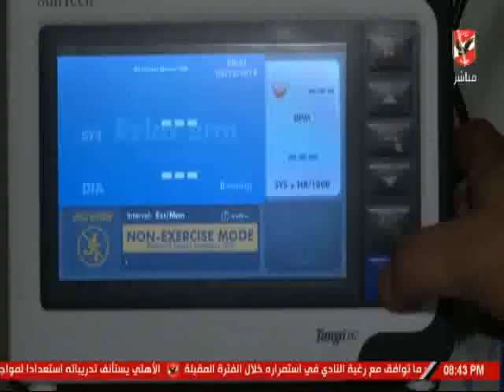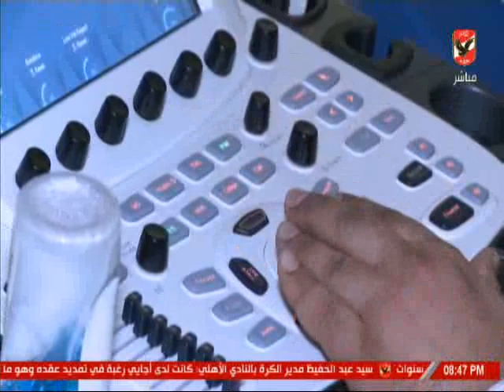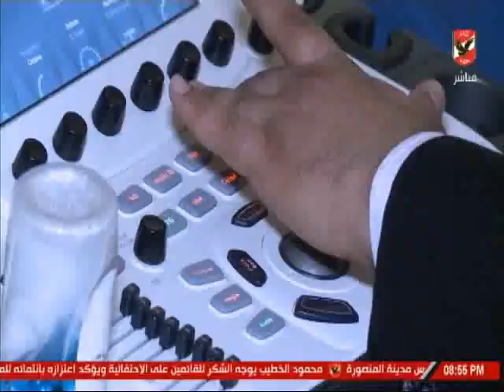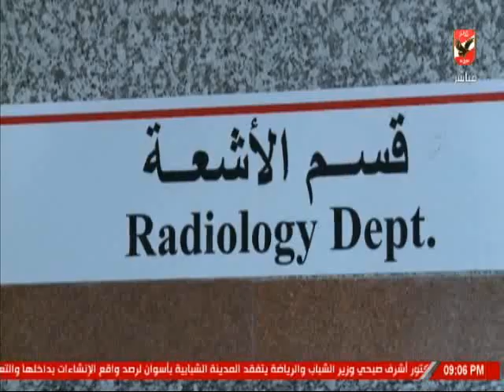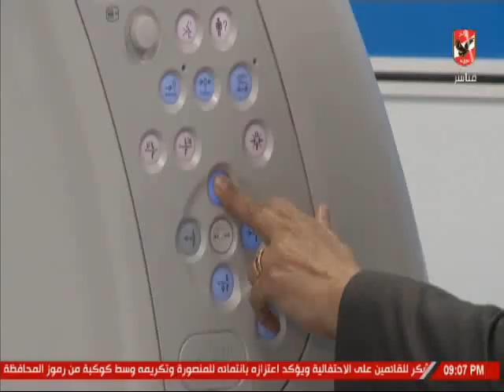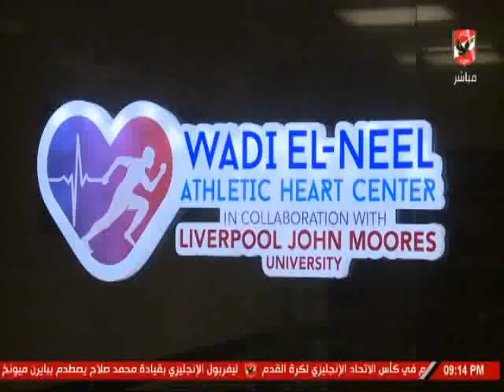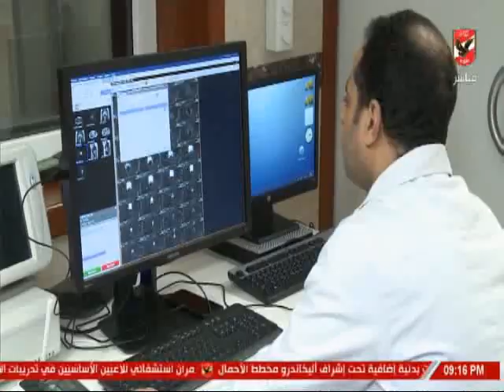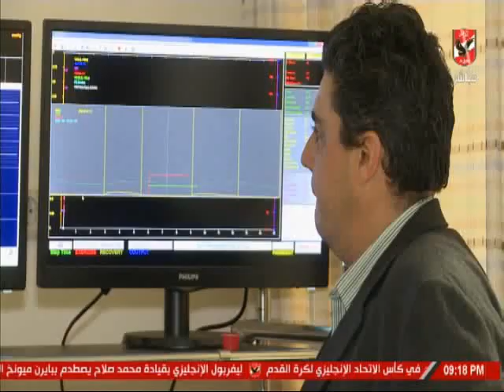حلقة الاهلى الليلة 18-2019